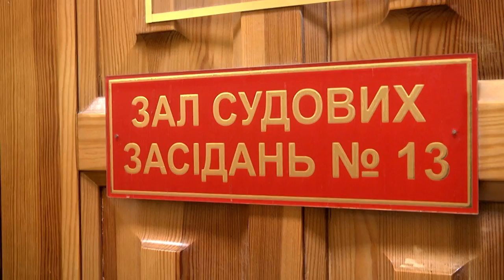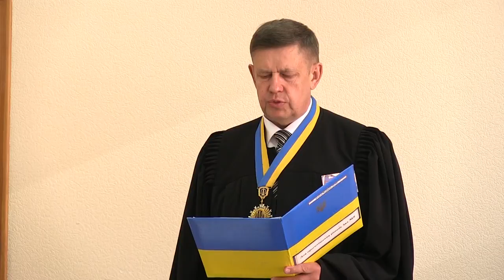Апеляційний суд Харківської області поставив крапку у справі директора Липковатівського коледжу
Партнер показа Апеляційний суд Харківської області поставив крапку в справі про адміністративні правопорушення з боку директора Липковатівського аграрного коледжу Миколи ТарканА.
Ще у березні 2017 року рішенням Київського   районного суду   впровадження у справі було закрите за відсутності адміністративного правопорушення. Але прокуратура подала апеляційну скаргу.